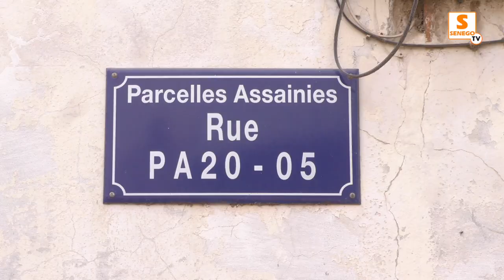Mafia Papa Sow : Des supporters surchauffés, “Siteu tapet là amoul fit, dinaniouko douma” Senego TV